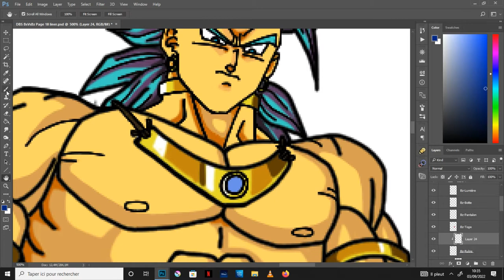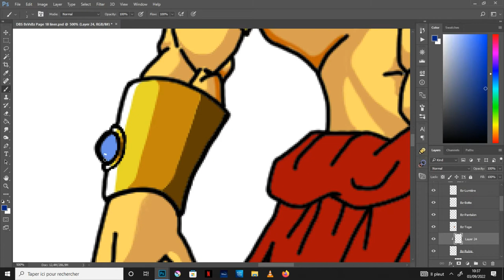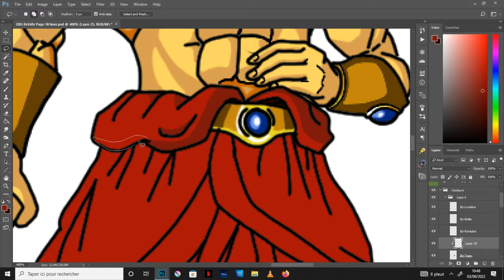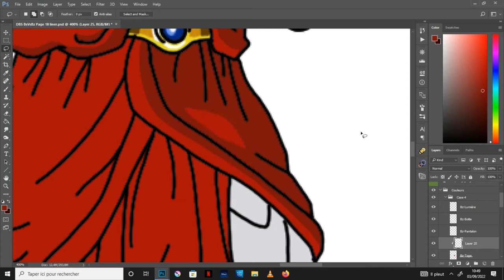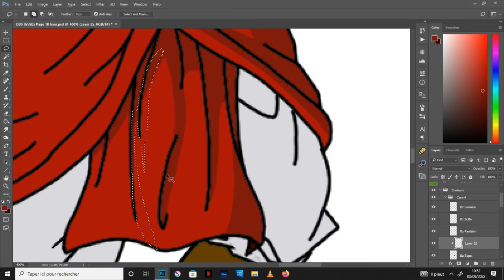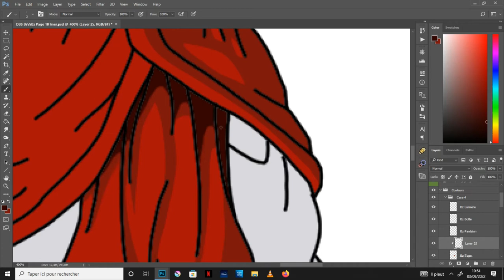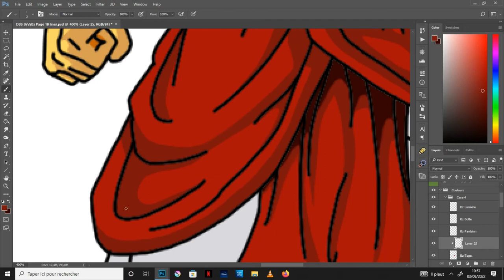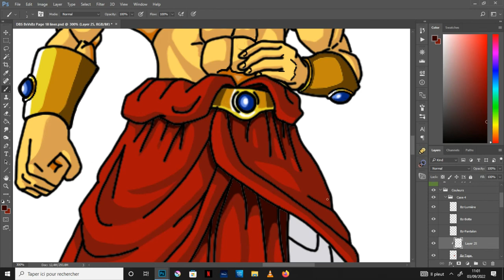05- (étape 5) Ombrage Case 04 Broly Z-Partie02- Page 18 du Fan Manga 🐉 Broly Super vs Broly Z🟡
Dans cette vidéo Making of, Let's DRAW en Speed drawing, je vous montre les ombrages de la Case 04 Broly Z (deuxième partie), page 18 de mon Fan Manga (Dōjinshi/Doujinshi) 🐉 Dragon Ball Super / Broly Super vs Broly Z 🟡, qui est la cinquième étape avant la Finalisation pour la mise en page en ligne .
Logiciel : Adobe Photoshop

MUSIC 🎧
Song :  Just Breathing (Instrumental) - NEFFEX